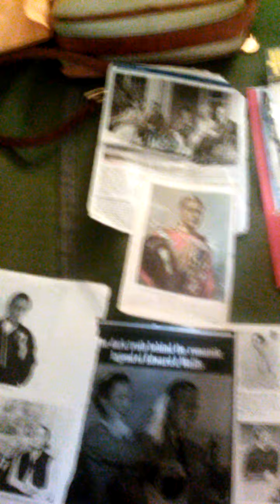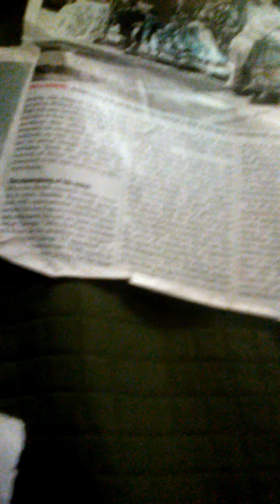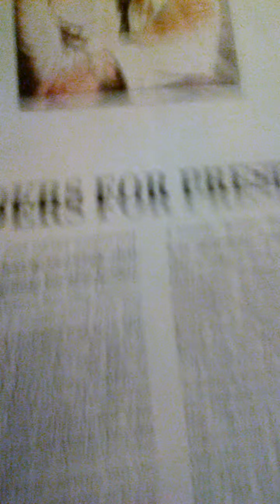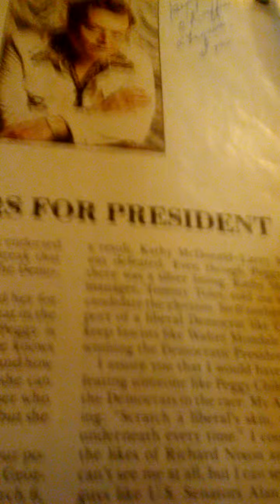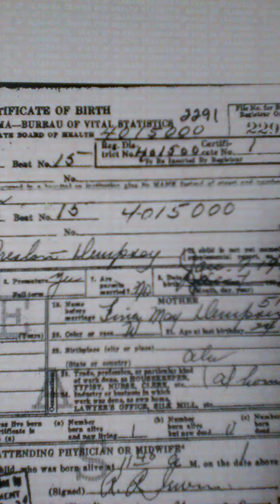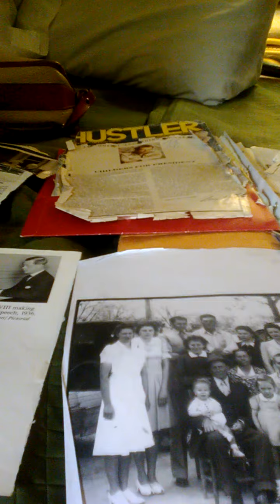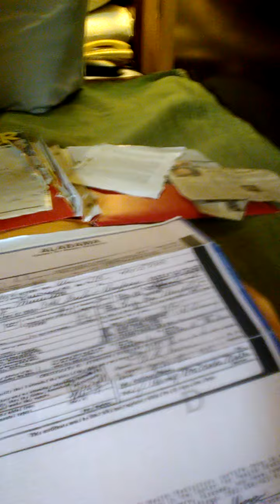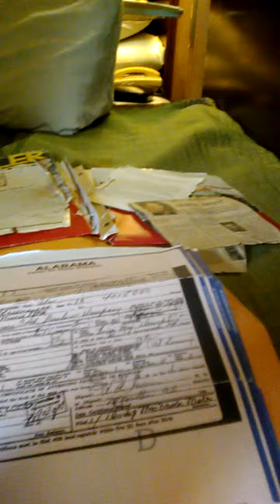PRINCESS JODIE Mountbatten (Windsor) MY ID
Princess Jodie Mountbatten (cousin) contacted me on FB, confirmed my ID (British Embassy already had) she is cousin to me as is Illegal Eliz Winddor who married cousin Philip Mountbatten